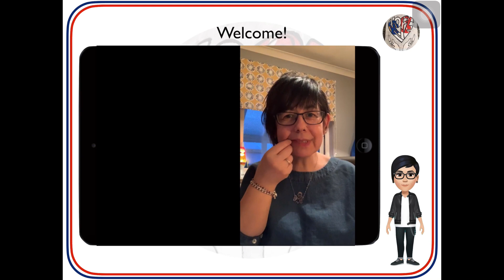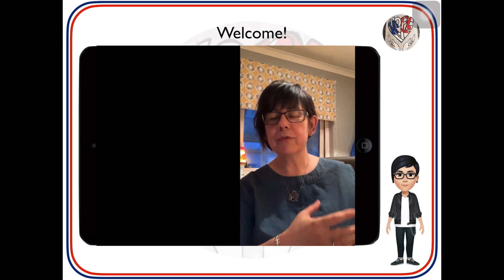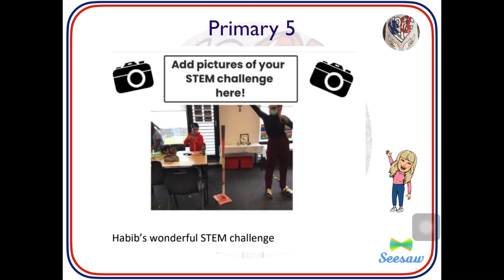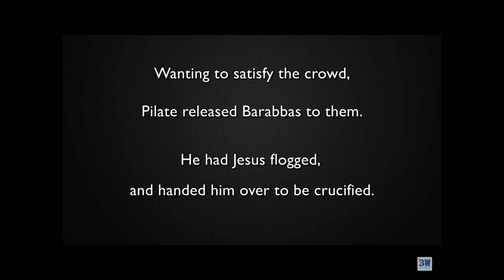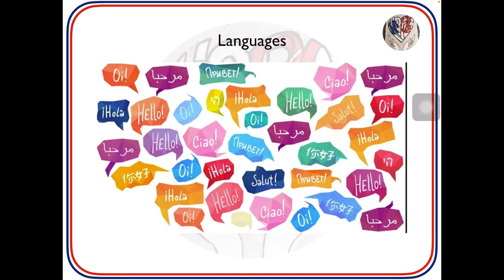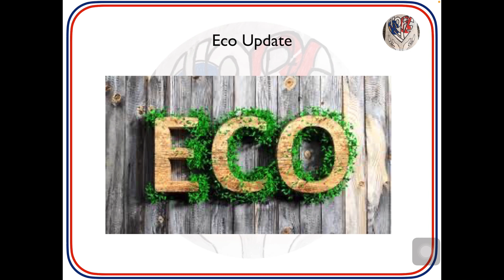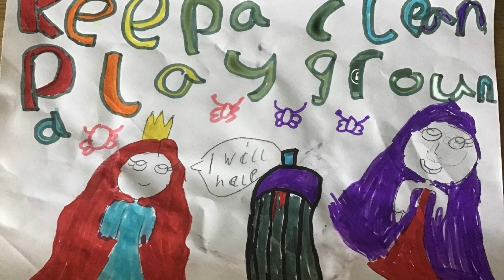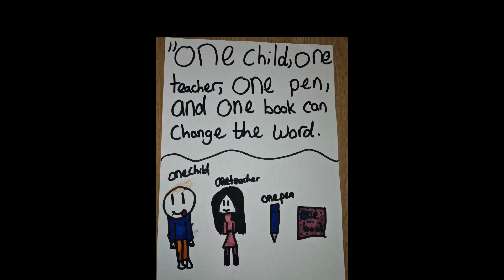Thursday 25th March - Virtual Assembly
Thursday 25th March